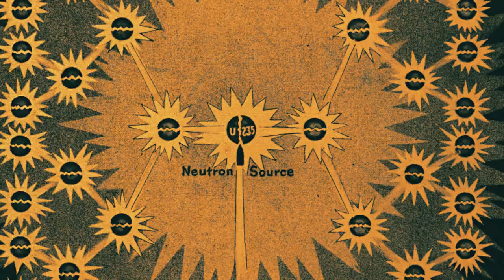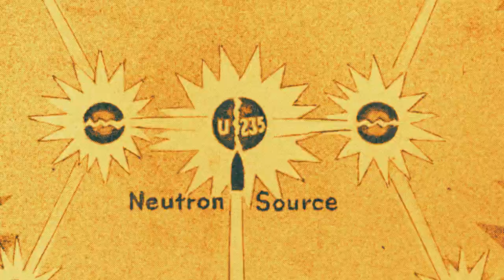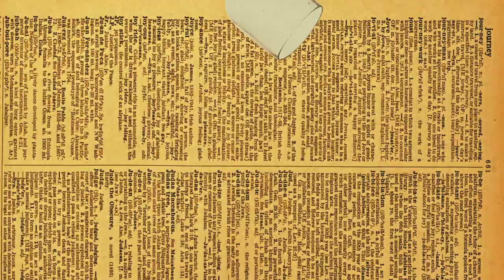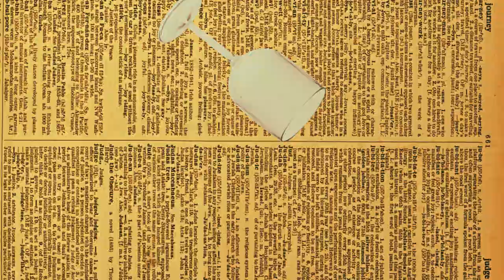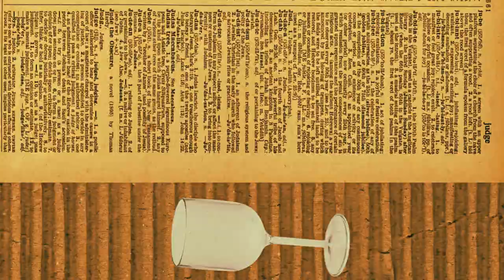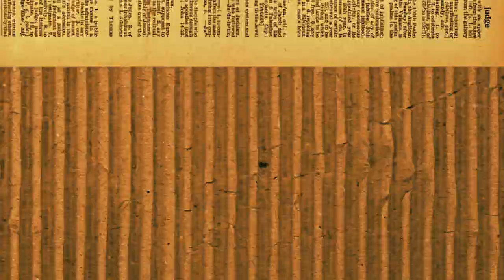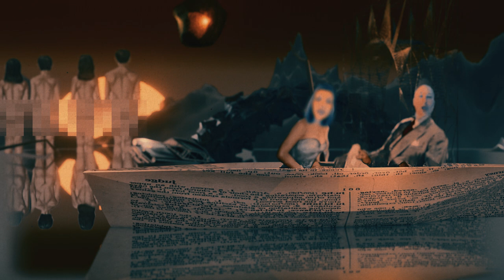Rakete & Kristijan Beluhan - Ponekad mi das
Rakete & Kristijan Beluhan - Ponekad mi daš

Muzika: Ivana Starčević / Vladimir Mirčeta
Tekst: Ivana Starčević / Marta Muždalo
Aranžman: Jura Ferina, Vladimir Mirčeta
Miks: Pavle Miholjević
Produkcija: Jura Ferina, Pavle Miholjević i Vladimir Mirčeta
Redatelj: Dalibor Barić

Hvala: Lani Čulig, Matiji Antoliću, Marku Levaniću i Daliboru Bariću